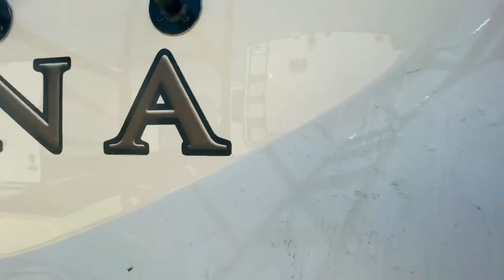2018 keystone Montana